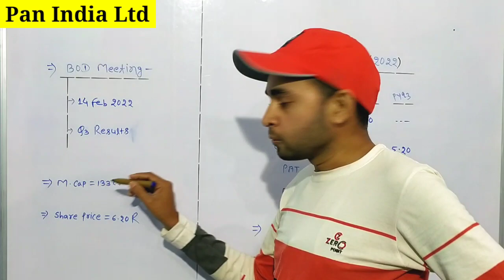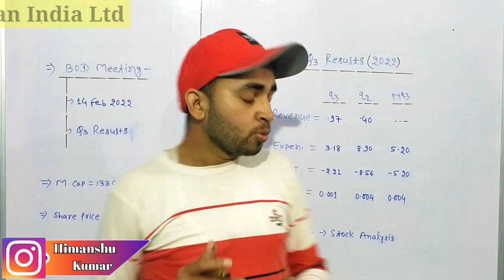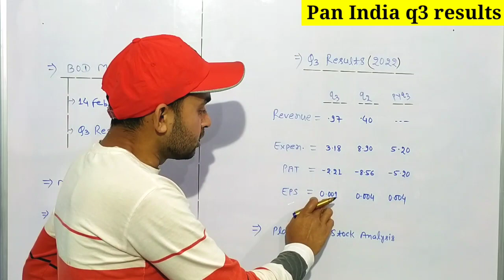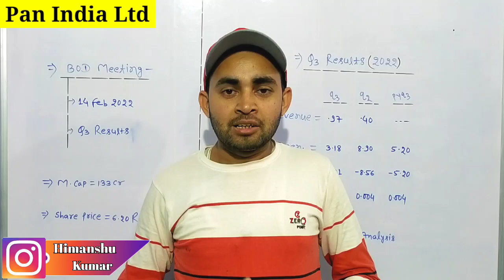Pan india q3 results today | Pan india q3 results 2022 | Pan india share news | Future Of India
In this video you will know about q3 results of Pan India Ltd .

Hash Tags -

Please Note:-